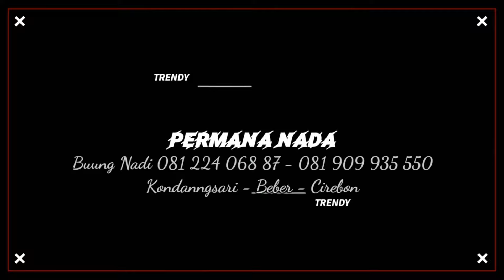DEDE MANAH NGOBOR KODOK PERMANA NADA LIVE DUKUPUNTANG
PERMANA NADA
KONDANGSARI - BEBER - CIREBON

AS PRODUCTIONS
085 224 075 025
BEBERAN PANONGAN - SEDONG - CIREBON